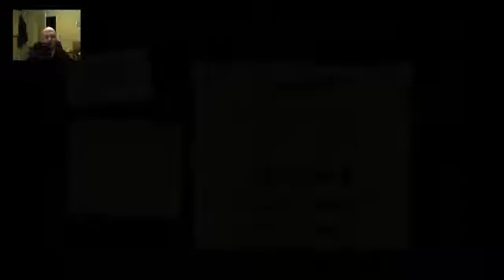Wow - endlich | Let's Play Binding of Isaac Rebirth (German) Part 2.05 | Kabarakh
Weiter geht's mit Binding of Isaac Rebirth!
Entschuldigt die echt schlechte Qualität, da hat keine Einstellung gestimmt... aber der Run war zu gut

Heute erhöhen wir den Damage unendlich weit, werfen Messer und sind zu stark für alle Pläne...

Sagt auch euren Freunden und Bekannten Bescheid, die sich für einen Indie/Retro-Let's Play-Kanal interessieren könnten .